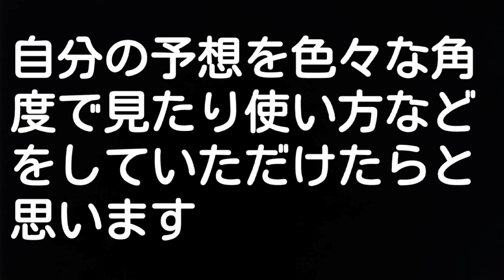【競輪】 福井記念決勝戦と自分の予想を振り返ります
日本一当たらない予想としてこれからはやっていきます